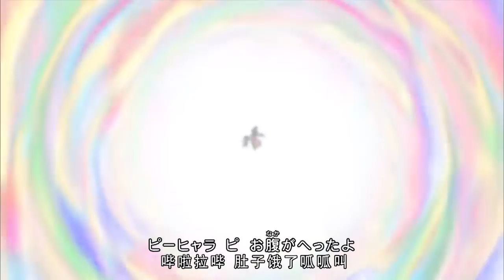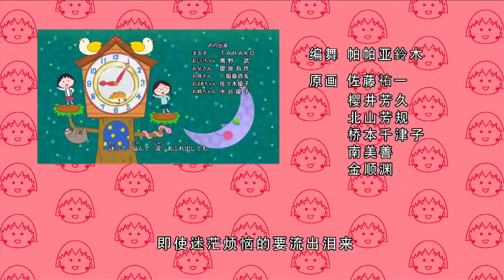櫻桃小丸子 #754 用橘子做印章吧／再见了笹山同学